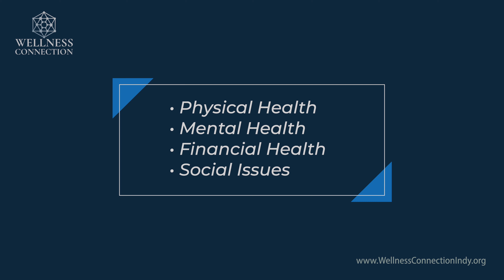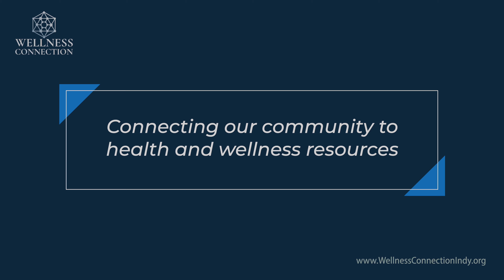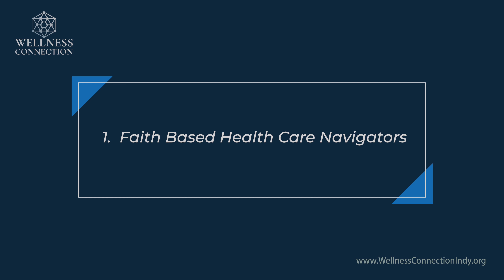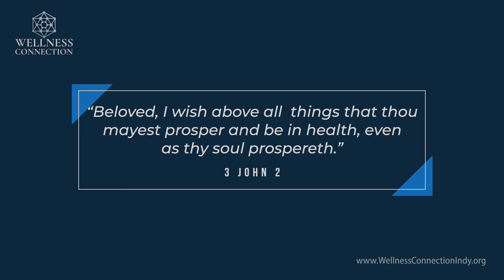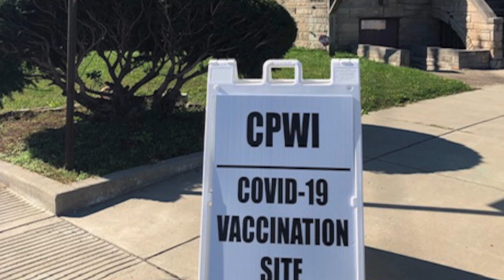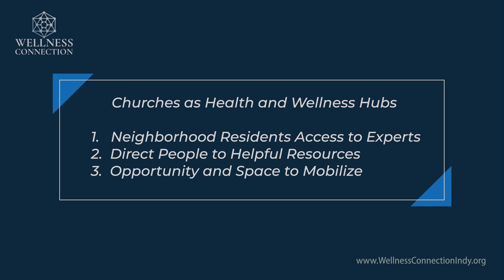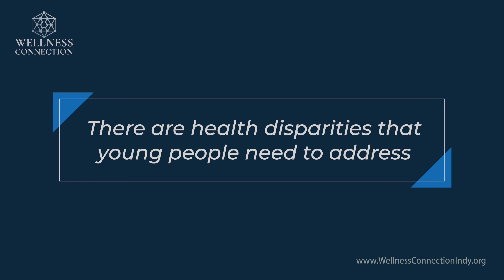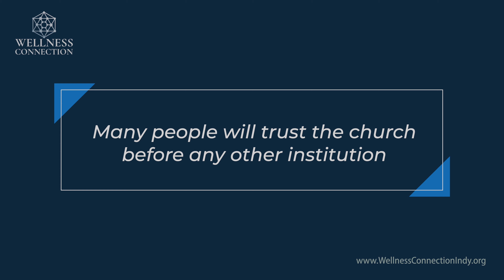The Wellness Connection, Inc. | Introduction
Committed to Community Health & Wellness